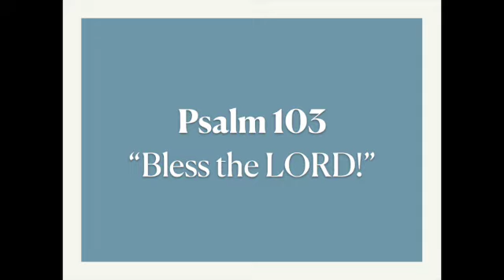Psalm 103 "Bless the LORD!"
"Discovering God...One Verse At A Time"
(A Journey Through the Entire Bible)

Pastor Jonathan Bones
MA in Christian Ministry (Southern California Seminary)
MA in Applied Linguistics (San Diego State University)
BA in Bible/Music (San Diego Christian College)

Sermon Delivered at Mapleview Baptist Church in Lakeside, California, USA

Thanks for listening, and I hope you grow in your relationship with God. Jesus is Lord!